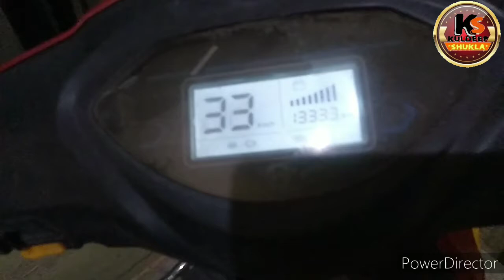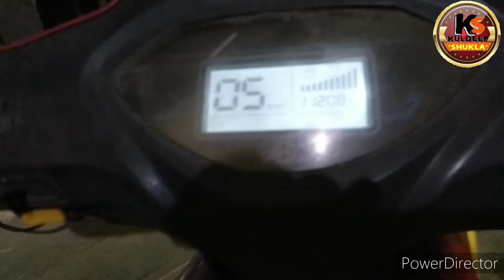HERO FLASH E5 ELECTRIC स्कूटी मोटर काम ना करने पर कैसे करें रिपेयरिंग